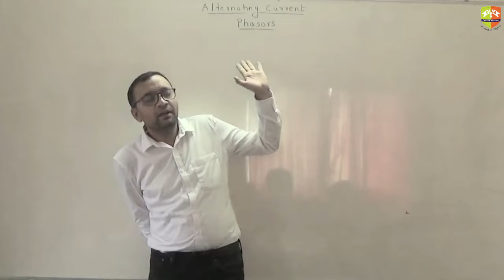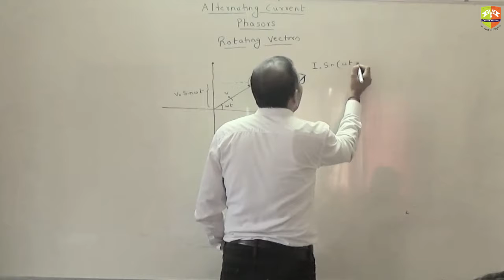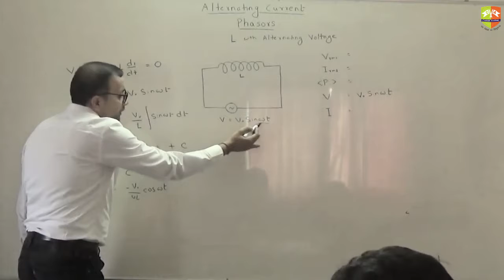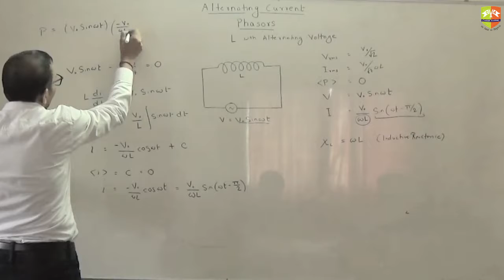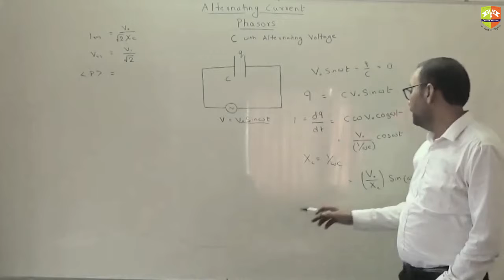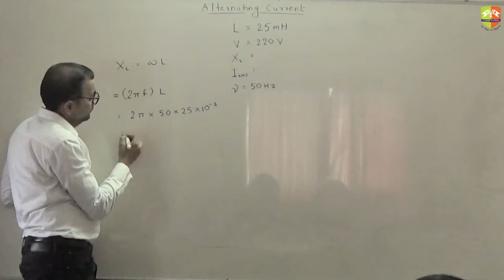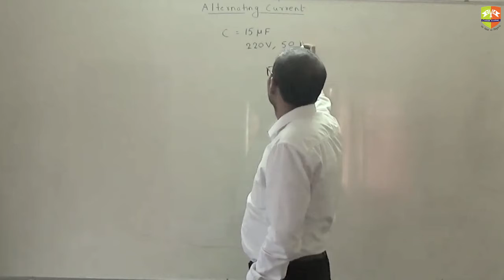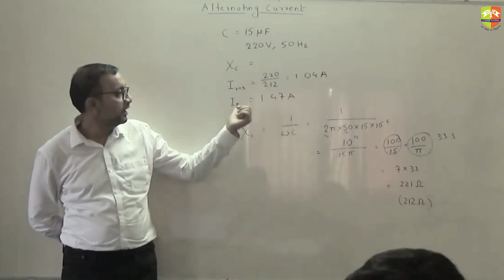AC Basic Circuits part 2